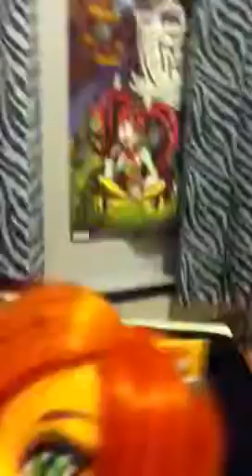Toralei à mal à la cheville